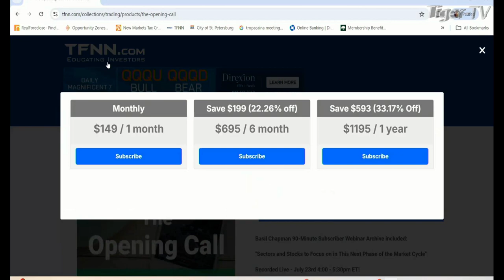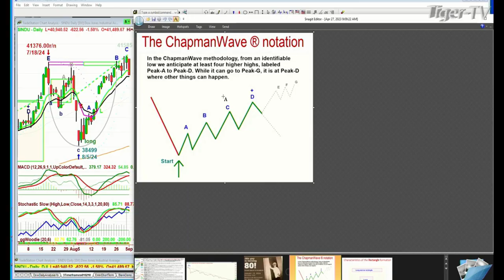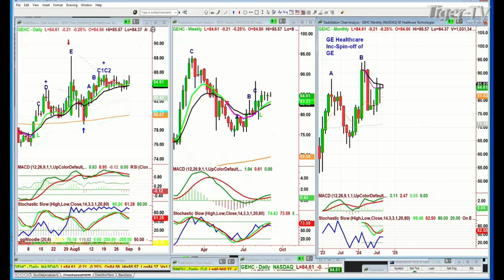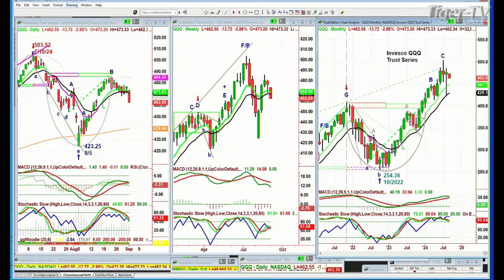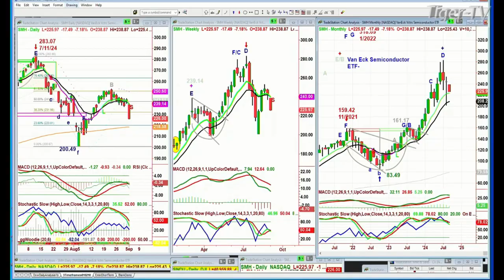September 3rd, Basil Chapman on the Tom O'Brien Show - 2024